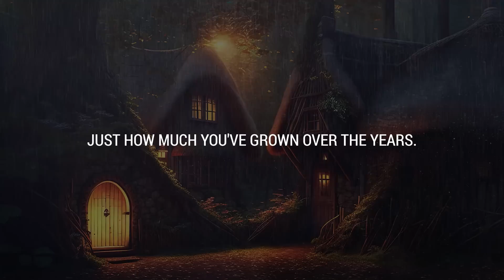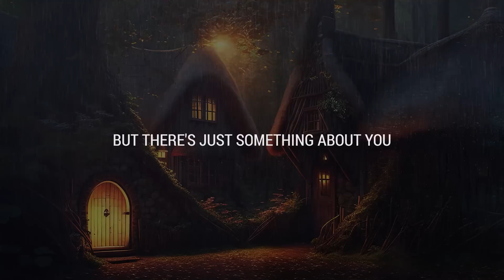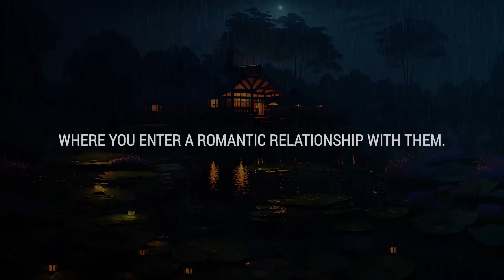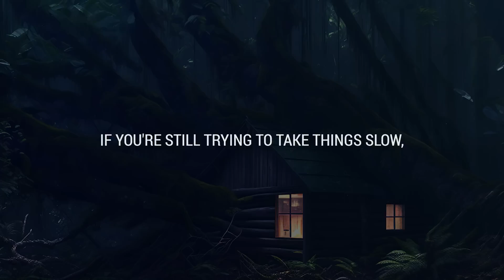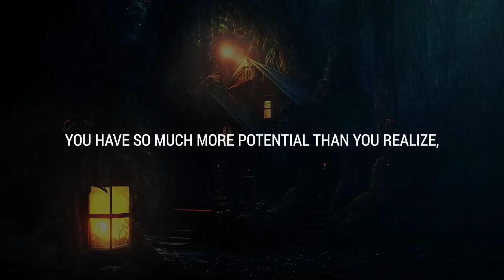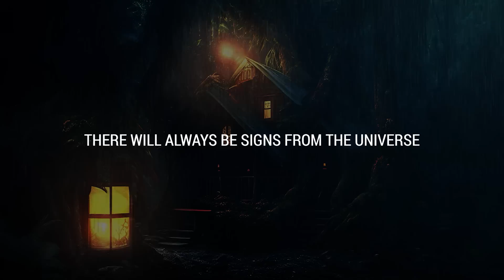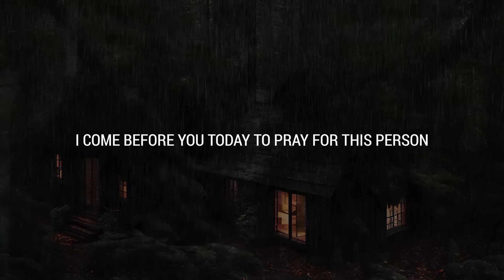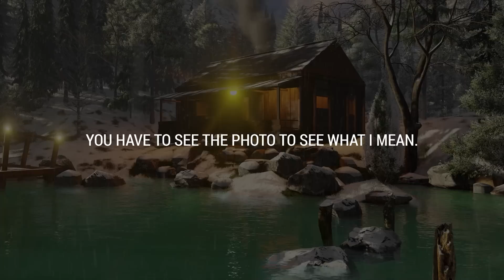💌 An old friend is struggling with their feelings since you've...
If you’re seeing this video, the Universe has a message for you: An old friend is struggling with their feelings since you've...